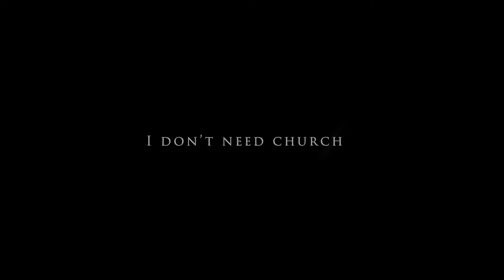I don't need church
Rev. Dr. Eric Phillips discusses the need for church attendance in the first part of our latest series. Concordia Lutheran is the original LCMS church in Nashville, Tenn. Adult and child Sunday School/Bible Studies are held at 9:15 a.m. and the Divine Service is at 10:30 a.m. every Sunday.